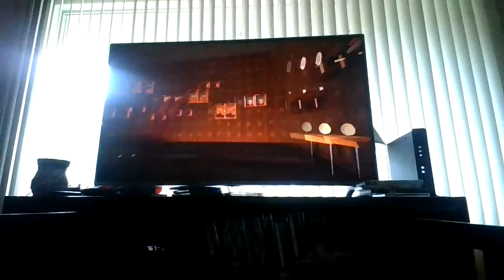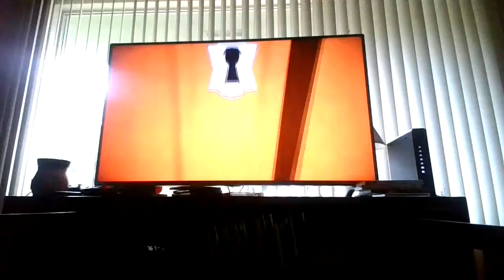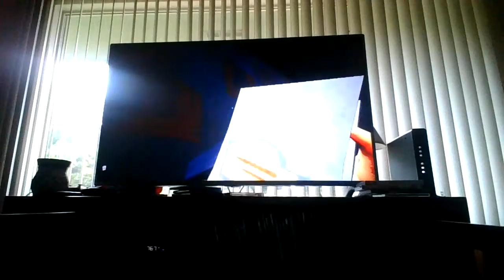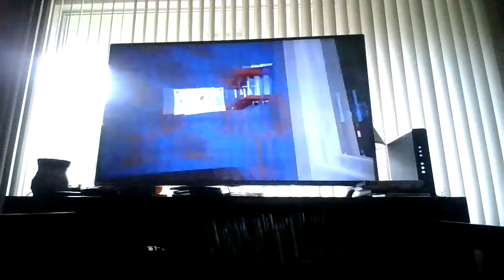hello neighbor act 2 burying everything part 1